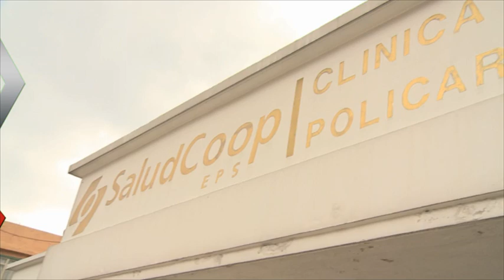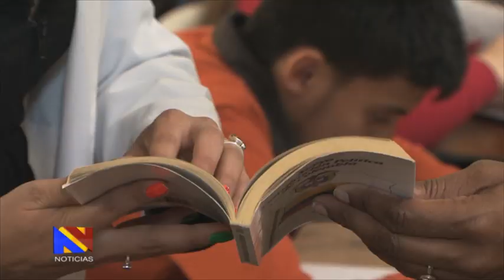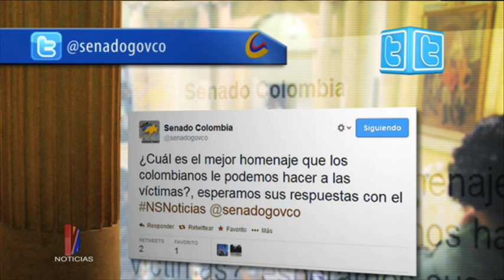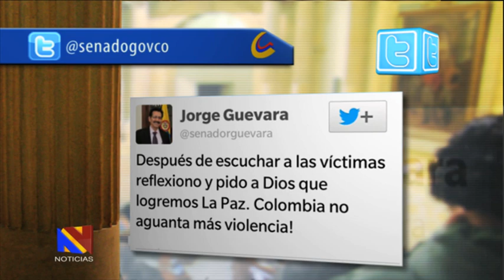Noticiero del Senado, 17 de abril de 2014